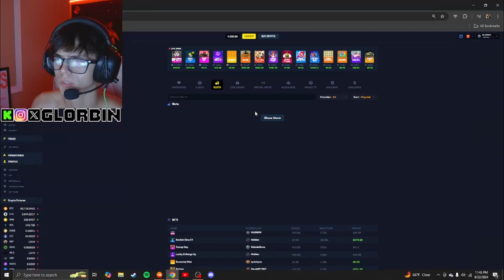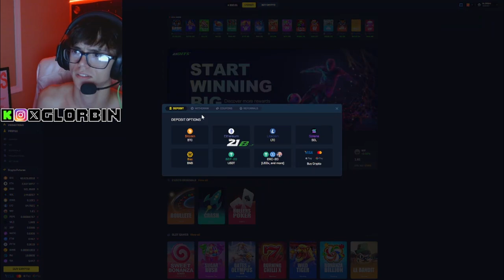RIP CITY SLOT WAS A JUICER (21 BITS)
Whats up boys hope you guys enjoyed todays slot video! I Appreciate all the luv and support recently on stream! More Skinclub Cs2 coming soon. Enter that giveaway by Sub, Like , and drop your discord below! All love!